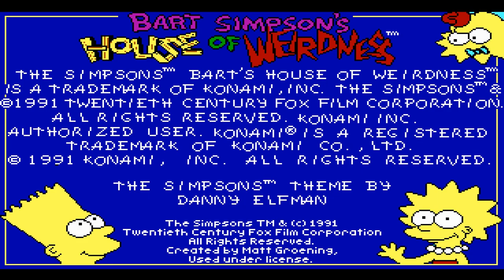Bart Simpson's House of Weirdness | Instant Death is Uncool Man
Peanutbuttergamer and SpaceHamster check out Bart Simpson's House of Weirdness for Windows DOS! This game is super old and super difficult, maaan!

The Simpsons: Bart's House of Weirdness is a platform video game published by Konami on January 1, 1992 for MS-DOS. Developed by Distinctive Software, it is based on the Simpsons franchise and features many aspects from the series. In the game, the player controls Bart as he escapes from the Simpsons' house after being grounded by his parents. On his adventures throughout town, Bart is equipped with various weapons that are used to fend off enemies and animals.

WE'VE GOT SHIRTS!

Edited by Todd!